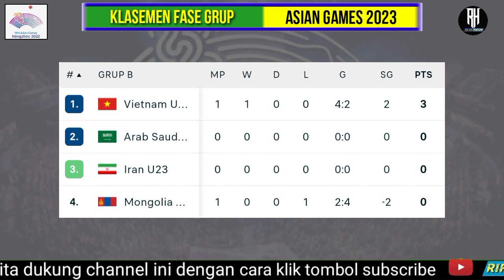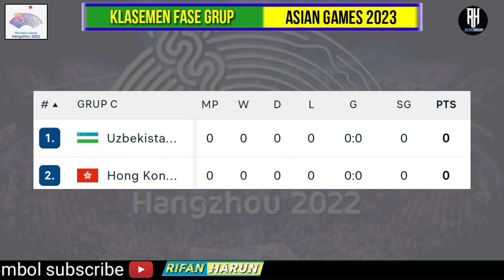Hasil Asian Games 2023 Sepak bola Hari ini | Thailand vs Bahrain | Jadwal Asian Games 2023 | Live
Hasil Asian Games 2023 Sepak bola Hari ini | Thailand vs Bahrain | Klasemen Asian Games 2023 Sepak bola Terbaru

Jadwal Asian Games 2023 Sepak bola | Indonesia vs Kirgiztan | Asian Games 2023 Matchday 1| Live Rcti

Jadwal Sepakbola Asian Games 2023
Jadwal Asian Games 2023
Jadwal timnas Indonesia 2023
Jadwal Indonesia vs Korea Utara
Hasil Asian Games 2023
Jadwal Timnas 2023
Jadwal Asian Volleyball Championship
Jadwal Avc Volleyball 2023
Jadwal indonesia Asian games 2023

Berikut jadwal Timnas Indonesia Asian Games 2023
Berikut Jadwal Siaran Langsung Timnas Indonesia U-23 di Asian Games 2022, Live di RCTI!

Matchday 1
Selasa, 19 September 2023
Bahrain vs Thailand
Bangladesh vs Myanmar
Korut vs China Taipe
Vietnam vs Mongolia
Arab saudi vs Iran
Indonesia U-23 vs Kyrgyzstan U-23
Korsel vs Kuwait
China vs India
Jepang vs Qatar

Jadwal Matchday 2
Kamis, 21 September 2023
15.00 WIB: Bangladesh vs India
15.00 WIB: Mongolia vs Arab Saudi
15.00 WIB: Kuwait vs Bahrain
15.00 WIB: China Taipei vs Indonesia
18.30 WIB: Myanmar vs China
18.30 WIB: Iran vs Vietnam
18.30 WIB: Thailand vs Korea Selatan
18.30 WIB: Kirgistan vs Korea Utara

15.00 WIB: Afghanistan vs Suriah
18.30 WIB: Hong Kong vs Uzbekistan
18.30 WIB: Qatar vs Palestina

Jadwal Matchday 3
Minggu, 24 September 2023
15.00 WIB: Kirgistan vs China Taipei
15.00 WIB: Korea Utara vs Indonesia
18.30 WIB: China vs Bangladesh
18.30 WIB: Myanmar vs India
18.30 WIB: Vietnam vs Arab Saudi
18.30 WIB: Iran vs Mongolia
18.30 WIB: Thailand vs Kuwait
18.30 WIB: Korea Selatan vs Bahrain

15.00 WIB: Uzbekistan vs Suriah
15.00 WIB: Hong Kong vs Afghanistan
18.30 WIB: Palestina vs Jepang